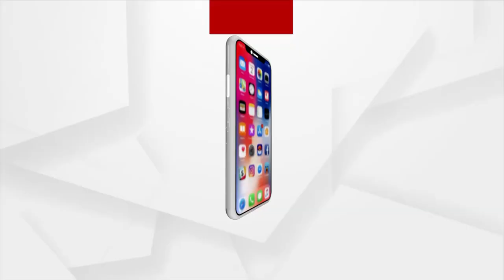An executive meeting of the BJP Youth Front was held in Jajpur district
ଯାଜପୁର ଜିଲ୍ଲାରେ ବିଜେପି ଯୁବ ମୋର୍ଚ୍ଚାର କାର୍ଯ୍ୟକାରିଣୀ ବୈଠକ ଅନୁଠିତ ।